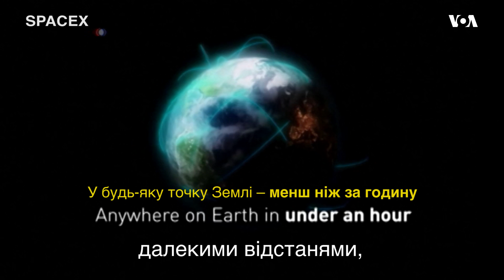Ілон Маск запропонував використовувати ракети для польотів з однієї точки Землі до іншої. Відео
Засновник SpaceX Ілон Маск: "Якщо ви будуєте космічний корабель, здатний полетіти на Марс… як щодо того, щоб взяти той самий корабель та  відправитися ним з одного місця на інше на Землі…"